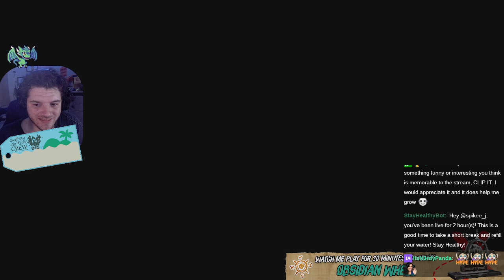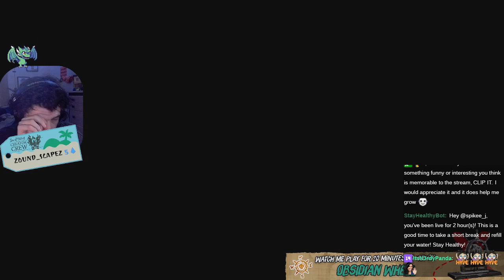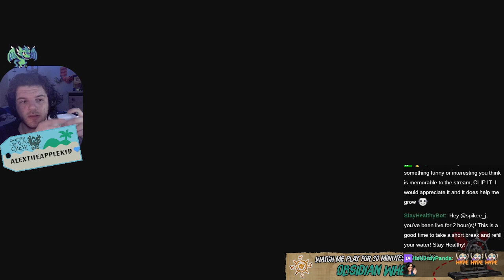A pirates life: The Journey Begins (PART 1- A Pirates Life)